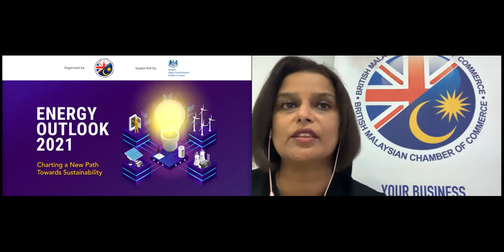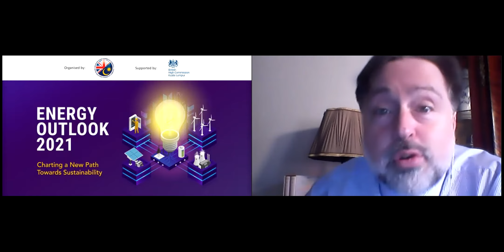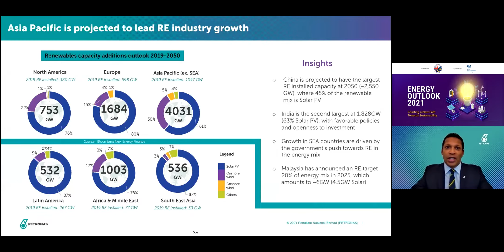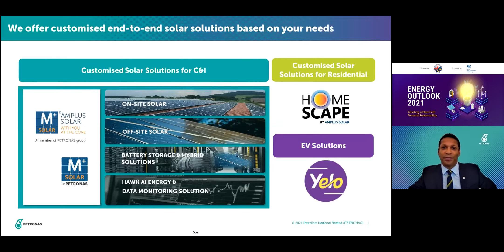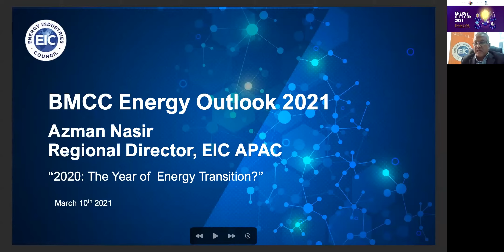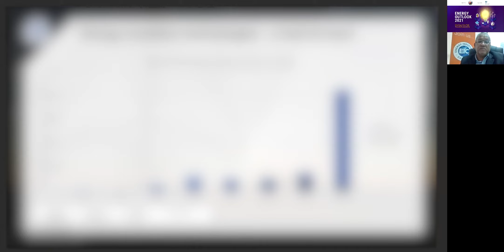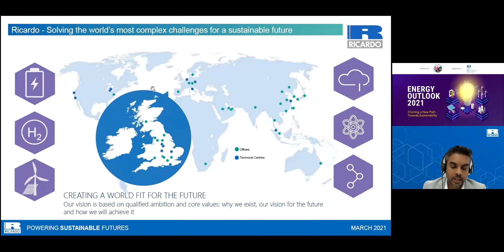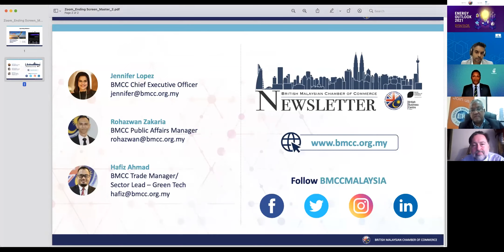Energy Outlook 2021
The accelerating focus on renewable energy has driven the industry to intensify efforts towards sustainable energy sources to reduce dependency on fossil fuels. As more countries aspire to embed the United Nations Sustainable Development Goals (SDGs), this forum led by the BMCC Energy Committee will bring together key players and policymakers to share and discuss their net-zero ambitions and developments, as well as the drivers and challenges in guiding the national policy-making on the deployment of clean energy transition in this diverse and crucial sector.

Speakers:
1. YB Datuk Ali Biju, Deputy Minister, Ministry of Energy and Natural Resources, Malaysia
2. Ken O’Flaherty, COP26 UK Regional Ambassador to Asia Pacific and South Asia
3. Dr Jay Mariyappan, Head of New Energy, PETRONAS
4. Azman Nasir, Regional Director (Asia Pacific), Energy Industries Council

Moderator: Dr Leon Rosario, ASEAN Technical and Marketing Director, Ricardo Asia (Ltd) UK